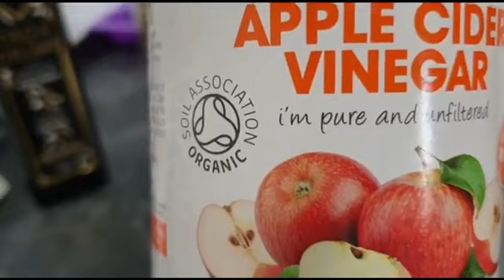SAMPON NATURAL SOLID pentru copii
Astazi facem un samponel natural pentru copii  cu ingrediente blande, delicate pentru parul si scalpul copiilor.

INGREDIENTE:
💝- 50 gr tensida solida SCI
💝- 7 gr ulei de cocos
💝- 5 gr ulei de masline
💝-10 gr argila alba
💝- 5 gr. musetel praf
💝- 2 gr. drojdie de bere
💝- 5 gr. otet din cidru de mere

Facebook:  Secretele Frumusetii - cu Nadia